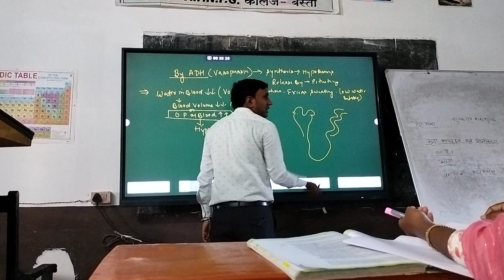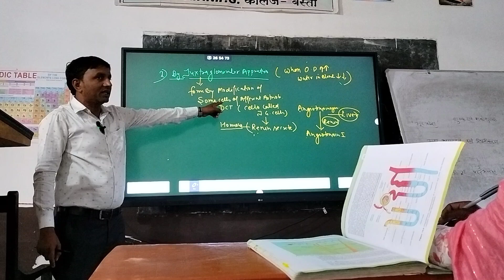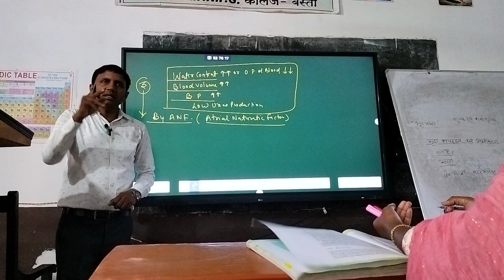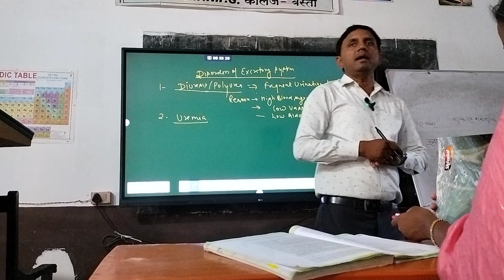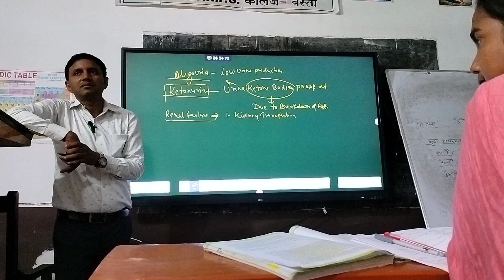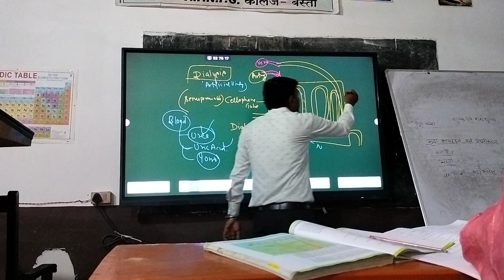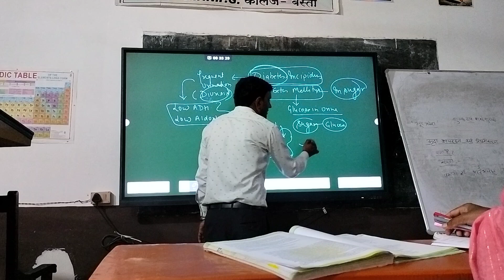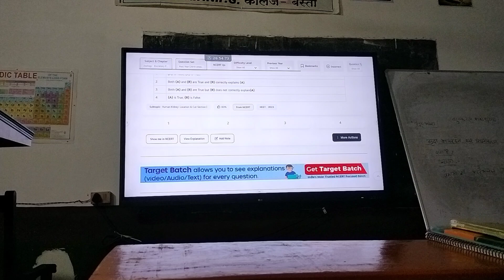Regulation of Kidney functions , Disorders of excretory system , Practice Questions